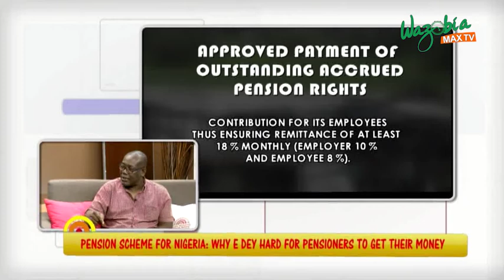Pension Scheme | GUDU MORNING NAIJA SHOW